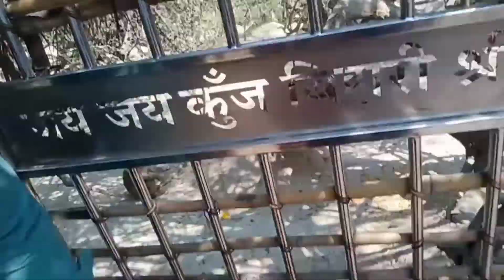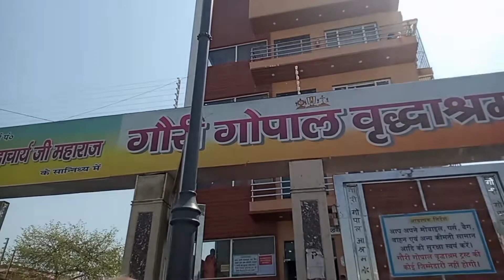Vrindavan || Nidhivan ||Gourigopal || Anirudh Maharaj ji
my daily vlog with rainy Sunday moumitas daily lifestyle